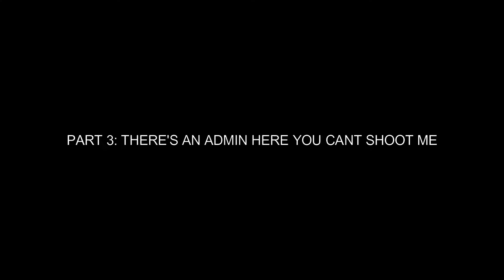hhhhhhhhhhhhhhhhhhhhhhhhhhhhhhhhhhhhhhhhhh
Asiania RPG.